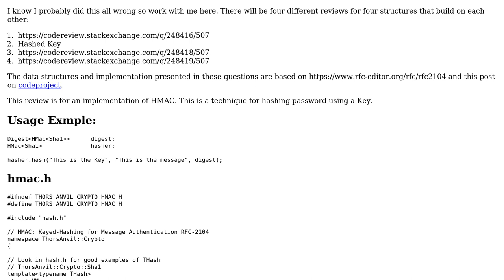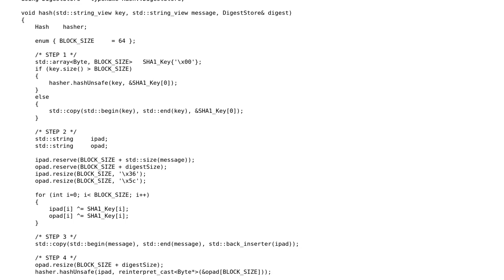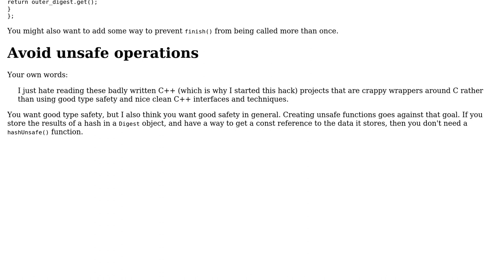C++ Crypto: Part 2- HMAC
With thanks & praise to God, and with thanks to the many people who have made this project possible! | Content (except music & images) licensed under CC BY-SA | Music | Images & others | With thanks to user Martin York user G. Sliepen and the Stack Exchange Network Trademarks are property of their respective owners. You are responsible for your own actions.